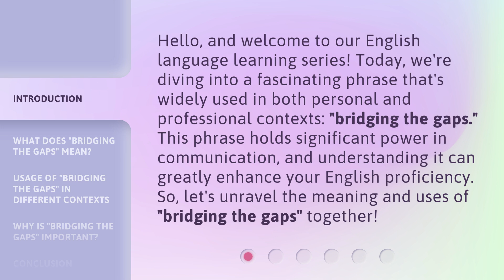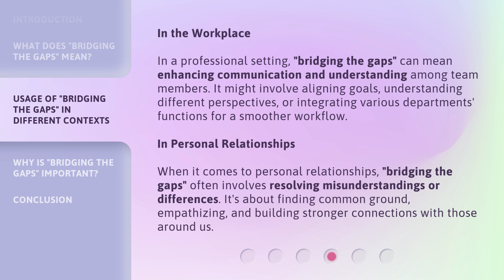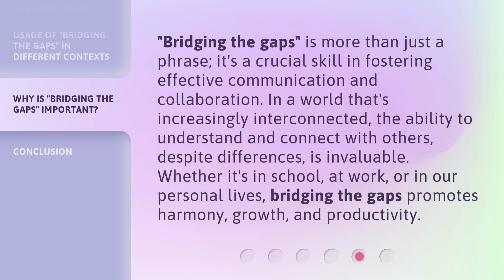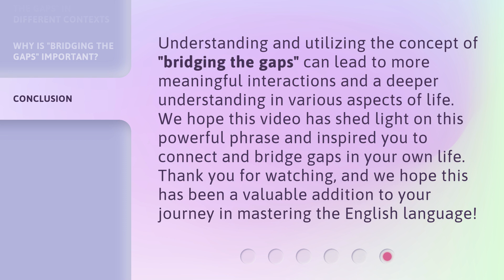Bridging the Gaps: Understanding and Utilizing the Phrase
00:00 • Introduction - Bridging the Gaps: Understanding and Utilizing the Phrase
00:36 • What Does "Bridging the Gaps" Mean?
01:12 • Usage of "Bridging the Gaps" in Different Contexts
02:10 • Why is "Bridging the Gaps" Important?